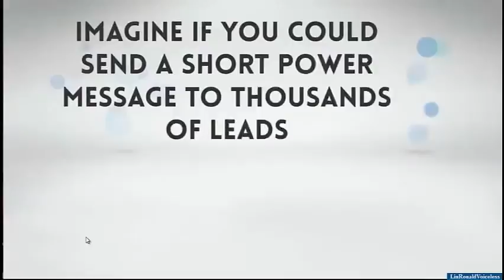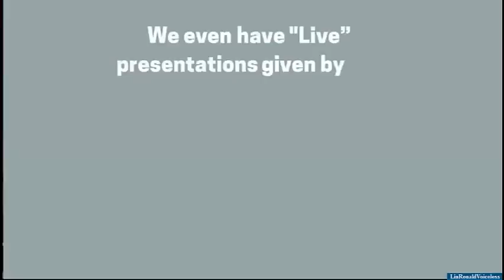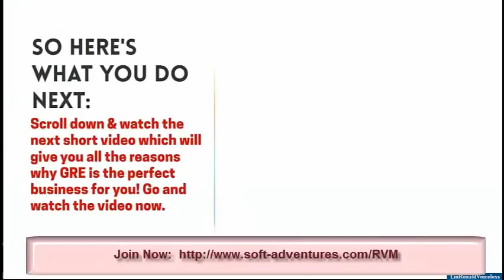business leads agreement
Get your OWN targeted leads 24/7 with a push of a button. Any Business!